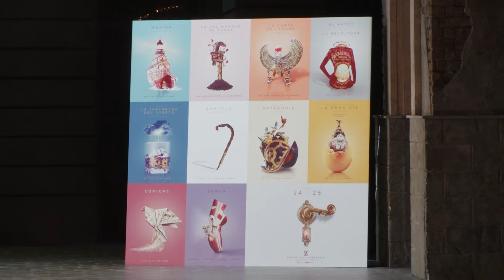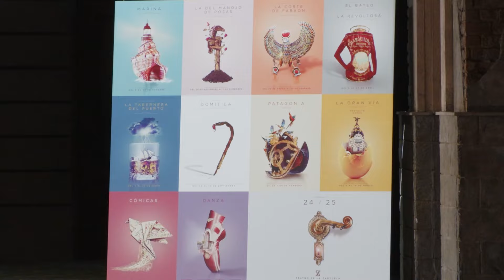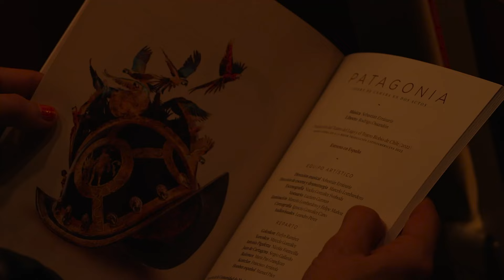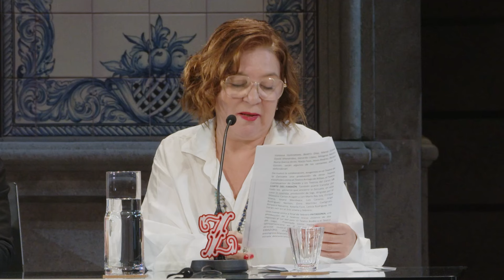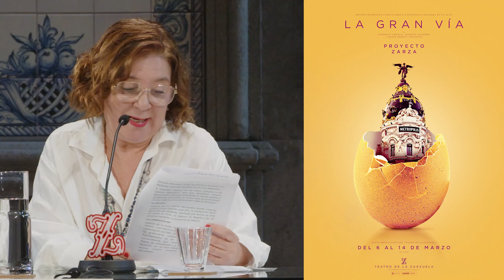Presentación de la Temporada 24/25 del Teatro de la Zarzuela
Os dejamos la presentación de la Temporada 2024-25 en la que estuvo presente nuestra directora Isamay Benavente, la directora general del INAEM, Paz Santa Cecilia y el maestro José Miguel Pérez-Sierra, director musical del Teatro.